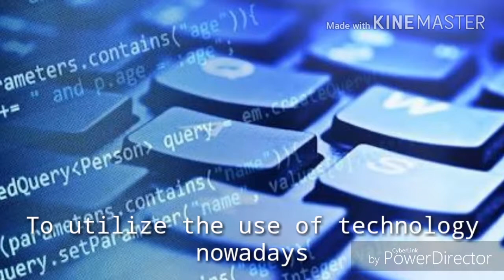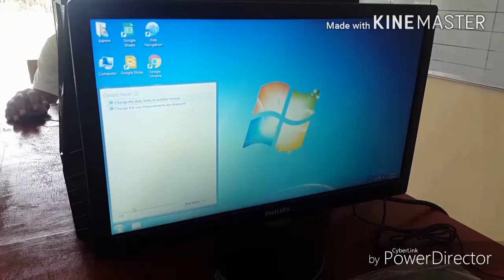ICT: Marabut Senior High School Promotional video.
ICT Strand in Marabut. Promotional purposes. 👍🏻